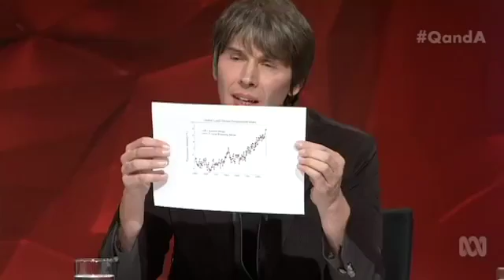Professor Brian Cox takes on Senator Malcolm Roberts (a climate change sceptic)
Professor Brian Cox has verbally sparred with a newly elected Australian politician who believes climate change is a global conspiracy. The British physicist .

Throughout Cox is like a bored cat playing with a mouse - we know how it will end! Worth watching to the end - Cox's closing remarks are good.

15/08/2016 Australian Senator Malcolm Roberts claims NASA has corrupted data, there is no empirical evidence that humans are causing global warming and .

Panellists: Greg Hunt, Minister for Industry, Innovation and Science; Linda Burney, Shadow Minister for Human Services; Professor Brian Cox, Particle Physicist .